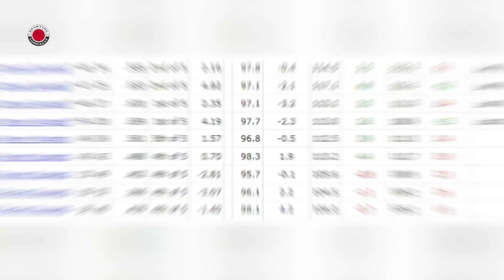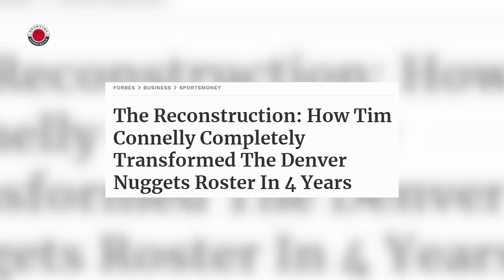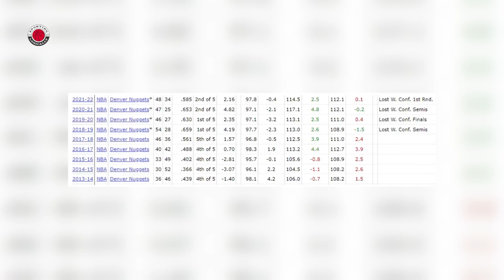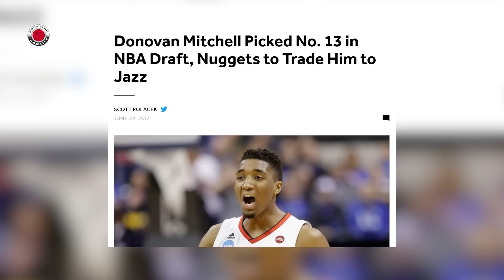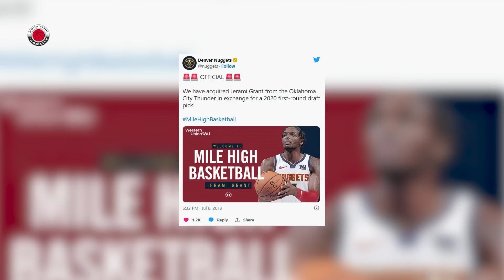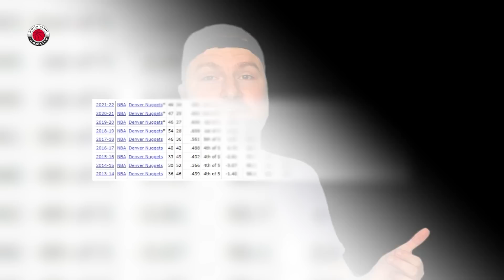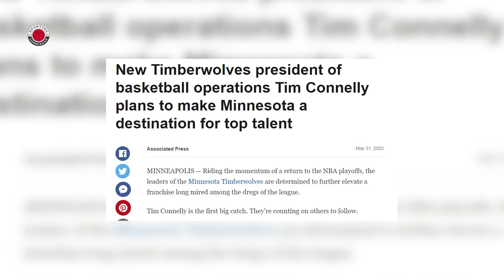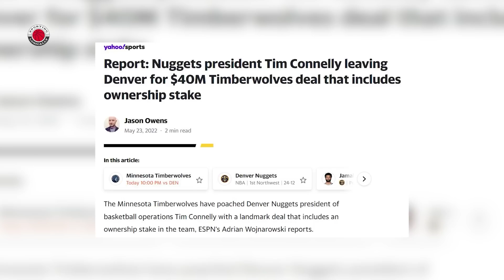The New GM That Has RUINED The Timberwolves [Tim Connelly]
Tim Connelly was hired away from the Denver Nuggets to the Minnesota Timberwolves this past offseason, and immediately made the Rudy Gobert trade.  That trade is already one of the worst in NBA history, ruining a very promising young team.